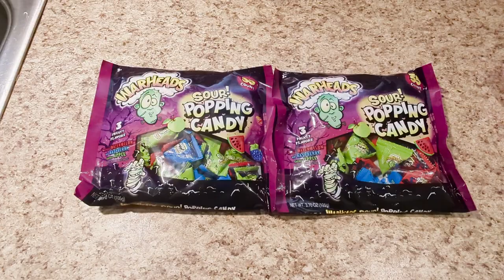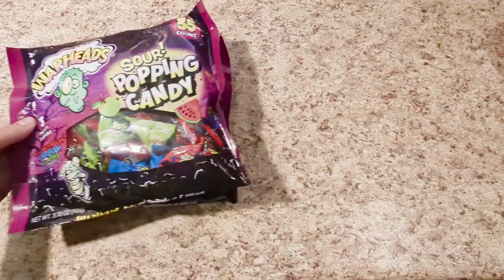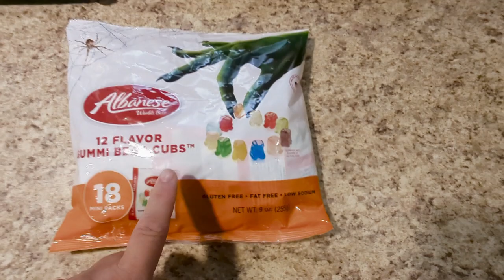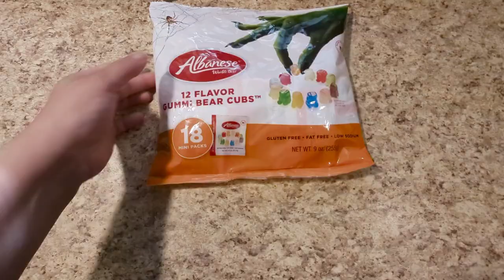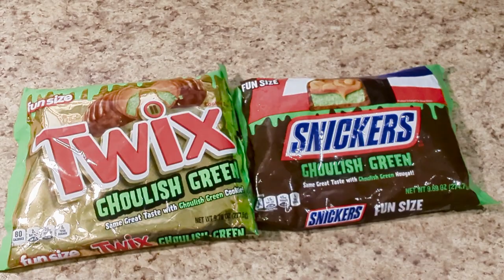Walmart Clearance Candy From Halloween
You guys run to Walmart they have everything from Halloween On Clarence candy and so much more things On clearance ..